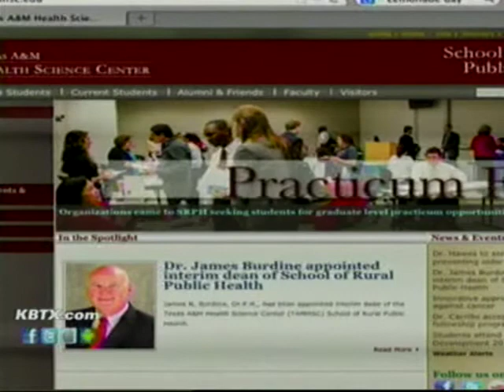Jennifer Griffith National Public Health Week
Jennifer Griffith speaks with KBTX about the upcoming National Public Health Week and the Golf Tournament